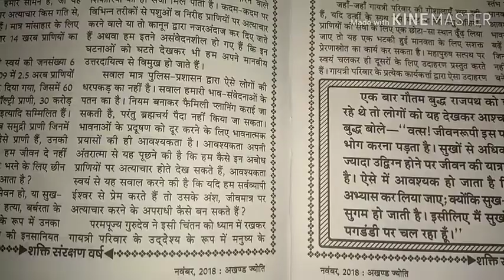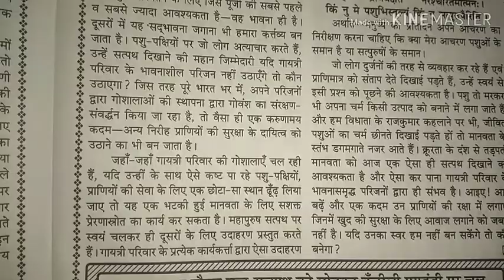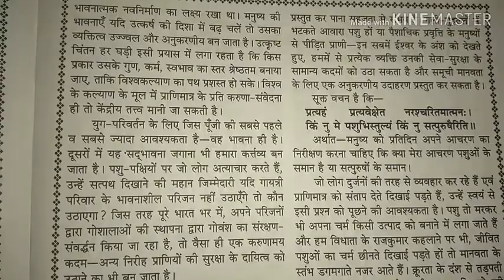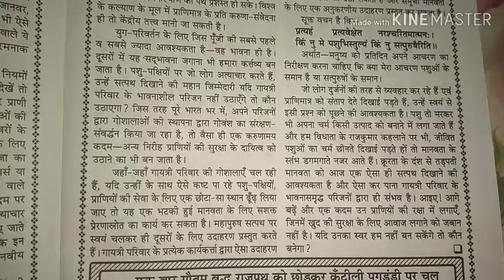पेज 7, अखंड ज्योति, 80+wpm, pdf लिन्क diacription box में है।